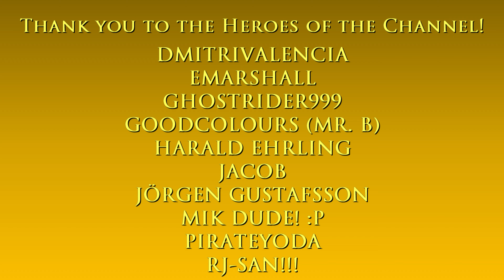Night Driving Around Los Santos | GTA: San Andreas - Definitive Edition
Hello and welcome to The Game Tourist, featuring GTA: San Andreas - Definitive Edition! :)

Grand Theft Auto: San Andreas Theme

Main computer used:
Model: GX502LXS-HF053TS
Processor: Intel Core i7-10875H
Graphics card: GeForce RTX 2080 Super Max-Q 8GB
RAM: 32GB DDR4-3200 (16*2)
Storage 1: 1TB Western Digital WDC PC SN730 M.2 NVMe PCIe 3.0 SSD
Storage 2: 250GB Samsung 970 EVO Plus M.2 NVMe PCIe 3.0 SSD

Other hardware:
Recorder: Elgato Game Capture 4K60 S+
Headset: ROG Delta
Mouse 1: ROG Gladius II (wired)
Mouse 2: Logitech M170 (wireless)
Extra keyboard: Logitech MK320 (I need num keypad lol)
Controller 1: Logitech Extreme 3D Pro joystick
Controller 2: Microsoft XBox 360 Controller

Software:
OS: Windows 10 Home
Editing: Vegas Movie Studio (legitimate purchase)
Internet: FTTH 300Mbps

About Los Santos:

The City of Los Santos is a city located in the State of San Andreas, and it is the first city encountered in Grand Theft Auto: San Andreas. It is based on Los Angeles, California. Los Santos translates to 'The Saints', a play on Los Angeles, meaning 'The Angels'. This also applies to the two cities' nicknames - "The City of the Saints" and "City of Angels".

Los Santos is the largest and most populous city in the state. It is situated on the southeastern part of San Andreas, south of Red County and east of Flint County. Los Santos is a major world centre for motion picture, television and other related entertainment industries.

The population of 3,000,000 is divided into 27 districts, which are home to movie and television studios, multimillion dollar estates, crack-ridden suburbs, a racetrack, an observatory to satisfy stargazers, and the fourth busiest airport in the world.

About the game:

Grand Theft Auto: The Trilogy – The Definitive Edition is a compilation of three action-adventure games in the Grand Theft Auto series: GTA III (2001), GTA: Vice City (2002), and GTA: San Andreas (2004). It was developed by Grove Street Games and published by Rockstar Games. All three games are remastered, with visual enhancements and gameplay upgrades. It was released on Microsoft Windows, Nintendo Switch, PlayStation 4, PlayStation 5, Xbox One, and Xbox Series X/S on 11 November 2021, and is scheduled for release on Android and iOS devices in the first half of 2022.

Grand Theft Auto: San Andreas is a 2004 action-adventure game developed by Rockstar North and published by Rockstar Games. It is the fifth main entry in the Grand Theft Auto series, following Grand Theft Auto: Vice City (2002), and the seventh installment overall. It was released in October 2004 for the PlayStation 2, in June 2005 for Microsoft Windows and Xbox, and in November 2010 for Mac OS X. The game is set within an open world environment that players can explore and interact with at their leisure.

The story follows former gangster Carl "CJ" Johnson, who returns home following his mother's murder and is drawn back into his former gang and a life of crime while clashing with corrupt authorities and powerful criminals. Carl's journey takes him across the fictional U.S. state of San Andreas, which is heavily based on California and Nevada and encompasses three major cities: Los Santos (inspired by Los Angeles), San Fierro (San Francisco) and Las Venturas (Las Vegas).

Its plot is heavily based on several real-life events in Los Angeles in the early 1990s, including the rivalry between real-life street gangs, the crack epidemic of the 1980s and early 1990s, the LAPD Rampart scandal, and the 1992 Los Angeles riots.